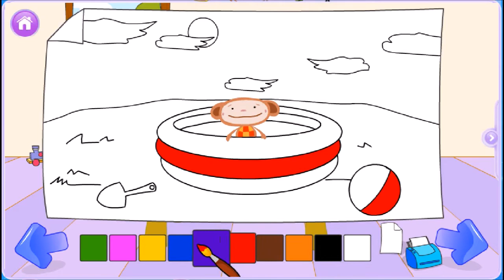Learning Colors with Bubbles - Baby educational Videos for Kids - Toddler Education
Learning colors, learning shapes, learning how to count and also how to spell words made easy with our videos.

This channel is dedicated to 4 months babies, up to 14 years old kids depending on the topic of the video. More videos to come soon !